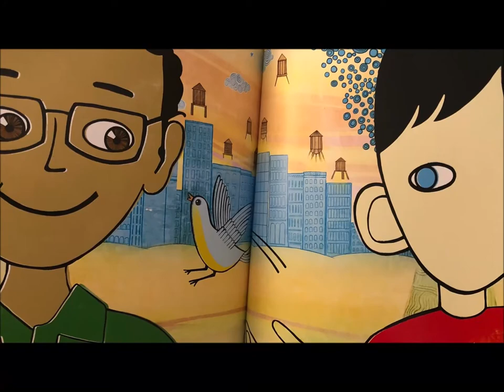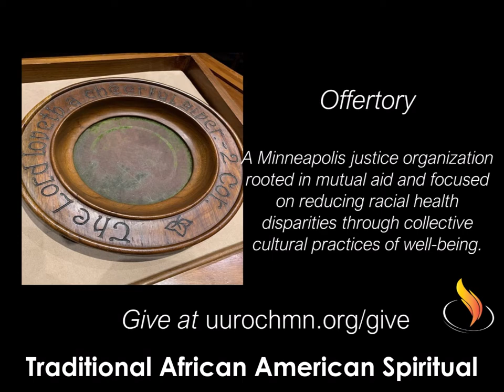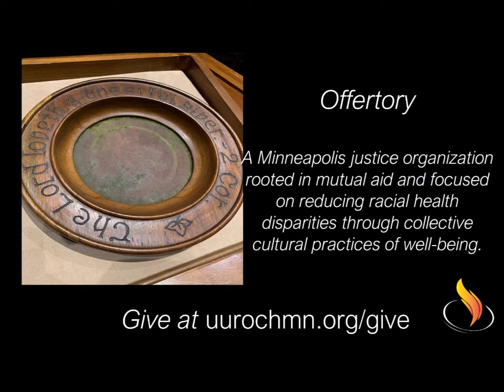July 5, 2020 - The Dream the Dreamers Dreamed